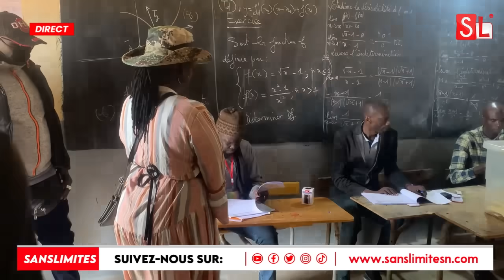Après son vote Khadija Mayacor Diouf dénonce « amna ay bulletin youy collé naniou def attention »